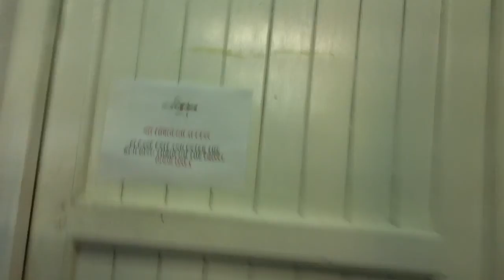A final walk through the Soil Mechanics Laboratory at NUI Galway on the day we *finally* gave back the key. May 11th, 2012.